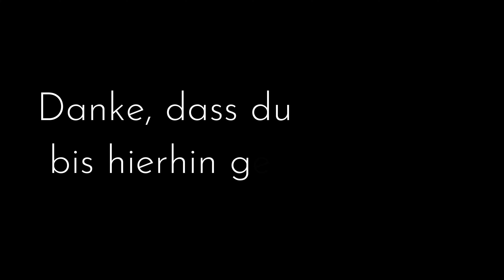24 Stunden Solo Camping In Norwegen | Ich Esse Was Ich Fange!!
Bei diesem Angel-Abenteuer dreht sich alles um das Thema "Outdoor".
Ich suche mir einen Lagerplatz direkt an der schroffen Felsküste von Südnorwegen.
Später fange ich mir mein Abendessen mit der Angel und bereite den frisch gefangenen Fisch direkt über einem offenem Lagerfeuer zu.
Nach dem overnighter am Meer geht es wieder ans Wasser um evtl. noch einen Fisch zum essen zu fangen.